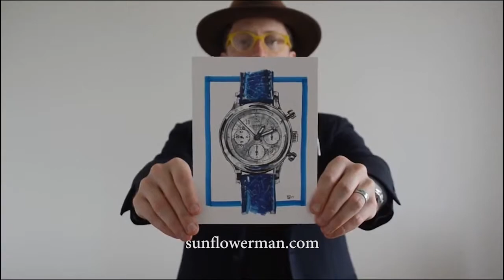Why I Love Painting Live, Especially When it Comes to Painting Watches